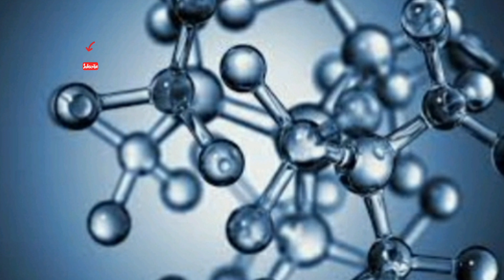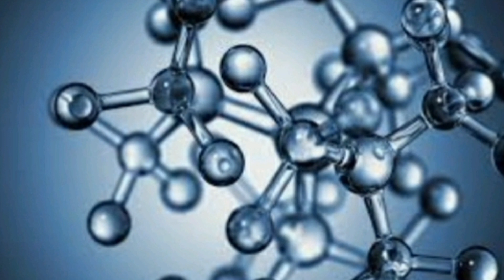پاکسازی با آب _ رسیدن به آرزوها و خواسته ها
دوست عزیزم برای اینکه تایم تون سیو بشه ویدیو را تقسیم بندی کردم
01:00 معنی آب در کتاب فرهنگ نمادها
01:15 اکسیژن موجود در آب و تمیزی
0202 آب دارای شعور است
04:26 تحقیقات پروفسور ایموتو در مورد اشکال  ملکولهای آب
06:30 پاکسازی با مولکولهای آب در طی ۶ هفته
07:20 هفته اول پاکسازی با آب، آرامش
10:34 هفته ششم پاکسازی  با آب ، نوشتن آرزوها و خواسته ها
آب در جهان هستی از اهمیت ویژه ای برخوردار است فرکانس و انرژی بالایی دارد .
در تمام فرهنگ ها و ادیان آب دارای معنی و مفهوم خاص و مقدس می باشد .
آب مهمترین عنصر از عناصر اربعه و همچنین ا عناصر مقدس در فنگشویی است.
در کتاب فرهنگ نماد ها معنی آب را می توان به سه مضمون اصلی خلاصه کرد :
آب یعنی چشمه حیات
آب یعنی وسیله تزکیه
آب یعنی مرکز زندگی دوباره
داخل مولکول آب اکسیژن وجود دارد و اکسیژن بعنوان یک پاک کننده قوی در آب عمل می کند
هرچقدر اکسیژن موجود در آب بیشتر باشد سیستم ایمنی بدن ما سالم تر می شود و بیماری و انرژی منفی در بدن ما کمتر می شود
همه ذرات عالم دارای فهم و شعور هستند
همه ذرات عالم هوشمندانه  در برابر خدای خودشان تعظیم و تسبیح می کنند آب هم یکی از این ذرات است.
آب زشت و زیبا را می فهمد
آب خوبی و بدی را می فهمد
آب تفاوت قائل است بین  نوشته مثبت  و نوشته منفی
آب تفاوت قائل است بین فکر مثبت و فکر منفی
آب پیام مهمی برای من و شما دارد
آب به ما فهماند که برای خودمان ارزش قائل باشیم .
آب هایی که در جنگلها جریان دارند چون هنوز به شهرها نرسیده اند اشکال مولکولی و کریستالی زیبایی دارند ولی اشکال مولکولی آب های راکد بسیار زشت هستند زیرا که هستی با رکود مخالف است آقای ایموتو معتقد است که دعا بلافاصله بر مولکول های آب اثر می گذارد و به این نتیجه رسید که دعا همه چیز را زیبا می کند که یکی از آنها آب است
اگر کلمات زیبا را کنار هم قرار دهیم واکنش بسیار زیبا در آب ایجاد خواهد شد.
آب بصورت زنده به هریک از اندیشه های ما پاسخ می دهد .
آب می تواند ارتعاشات را به خود جذب کند .
پاکسازی با آب را طی ۶ هفته انجام دهید

موسیقی: Views
نوازنده: @iksonmusic

موسیقی: Sunny
نوازنده: @iksonmusic

01:00 The meaning of water in the book Culture of Symbols
 Oxygen in water
 0202 Water has consciousness
 04:26 Professor Imoto's research on the shapes of water molecules
 06:30 Purification with water molecules in 6 weeks
 Water is of special importance in the universe and has a high frequency and energy.
 In all cultures and religions, water has a special and sacred meaning.
 Water is the most important element of the four elements as well as the sacred elements in Feng Shui.
 In the book of culture of symbols, the meaning of water can be summarized in three main themes:
 Water is the source of life
 Water is a means of cultivation
 Water is the center of life again
 There is oxygen inside the water molecule and oxygen acts as a powerful purifier in water
 The more oxygen there is in the water, the healthier our immune system becomes and the less disease and negative energy in our body.
 All the particles of the universe have understanding and consciousness
 All the particles of the universe bow and glorify intelligently before their own god, and water is one of these particles.
 Understands ugly and beautiful water
 Understands good and bad water
 Water distinguishes between positive and negative writing
 Water distinguishes between positive thinking and negative thinking
 Water has an important message for you and me
 Water has taught us to value ourselves.
 Water that flows in forests because it has not yet reached cities has beautiful molecular and crystalline forms, but the molecular forms of stagnant water are very ugly because the universe opposes stagnation. Mr. Imoto believes that prayer immediately affects water molecules.  He concluded that prayer beautifies everything, one of which is water
 If we put beautiful words together, a very beautiful reaction will be created in water.
 Water responds vividly to each of our thoughts.
 Water can absorb vibrations.
 Clean with water for 6 weeks

 Player: @iksonmusic

 Player: @iksonmusic